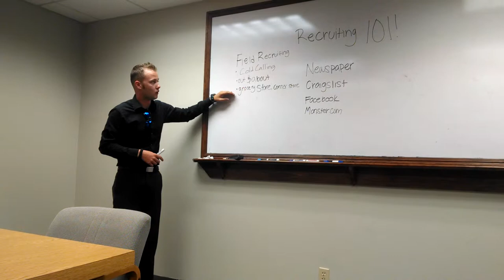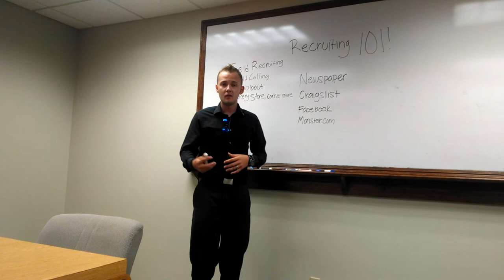Jerry Dolan Recruiting